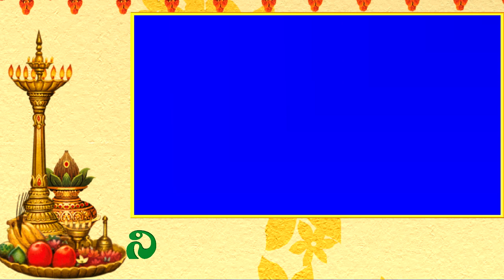Eangagement hd backgrounds 1